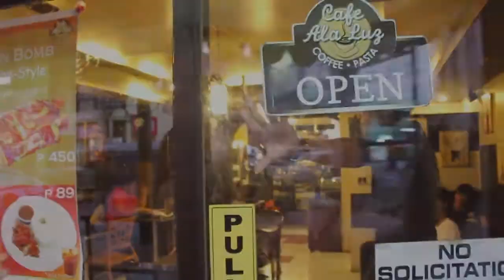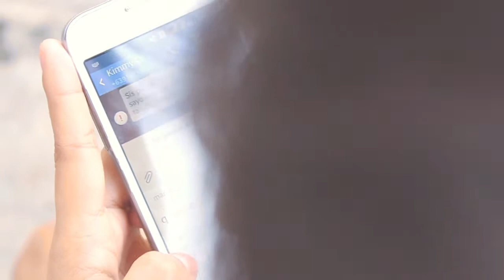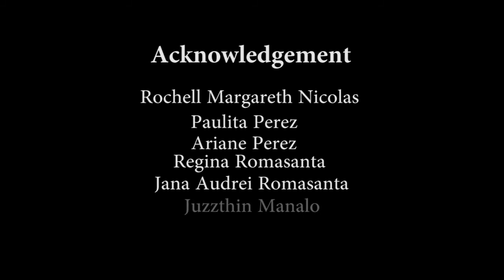The Necklace (A Short Film)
Hello beautiful earthlings!

Here's a requirement for my course, World Literature;
It is a new version of Guy de Maupassant's novel, The Necklace.

Subtitle will be up soon!

With love,

@mirasolgrace (instagram)